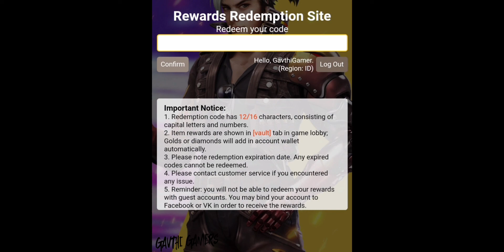Indonesia Server Redeem Code Today | Free Fire Redeem Code Today | 6,7,8,9,10,11 june redeem code ff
Game Info :-

ff indonesia server redeem code today

free fire indonesia server redeem code

indonesia redeem code today

today indonesia server redeem code

indonesia redeem code

ff redeem code today indonesia server

indonesia server free fire redeem code

code ff indonesia

indonesia server today redeem code

free fire indonesia server new event

gavthi gamers

redeem code

1. free fire new event
2. free fire new event today
3. new event free fire
4. ff new event
5. ff new event today
6. free fire new update
7. today free fire new event
8. free fire new events
9. free fire today new event
10. new event ff